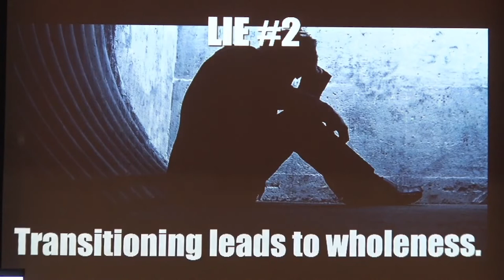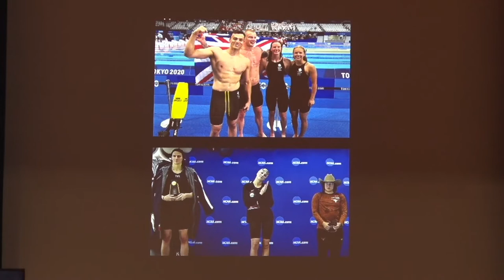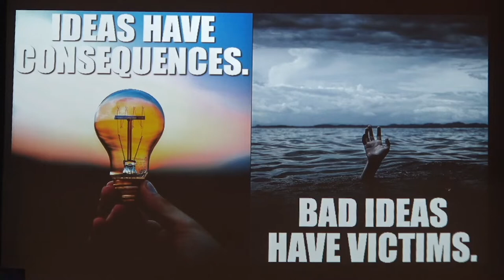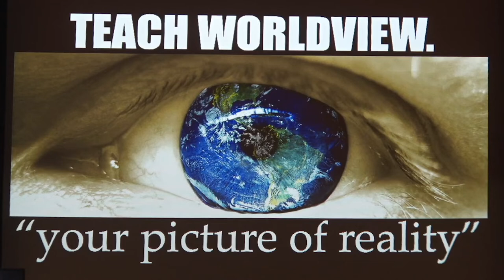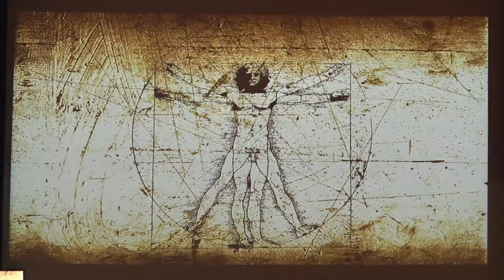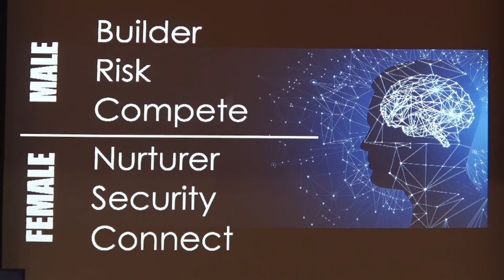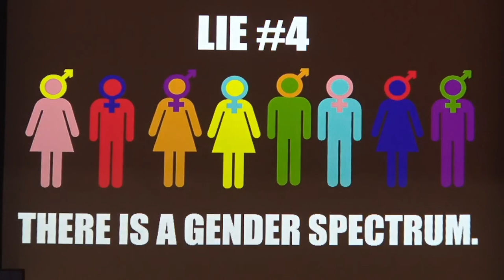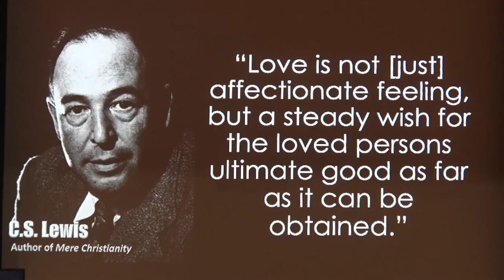How the Gender Revolution Shapes Our Kids — Part 2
In the second half of their parent talk at Oak Hills Church in San Antonio in April 2022, Brett and Erin continue to dispel the cultural lies about gender and then begin to paint a biblical picture of God’s design for gender.